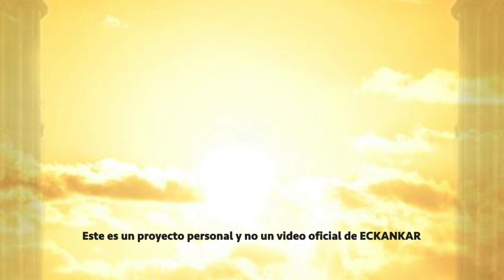Semillas de sabiduria espiritual May 12, 2021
ECKANKAR.ORG.MX
"No sientas que tienes que esperar para ser un hijo de Dios digno. Ya lo eres."
Harold Klemp, Unlocking the Puzzle Box
[Cómo abrir la caja de compartimentos secretos], Transcripciones del Mahanta, Libro 6, p. 151